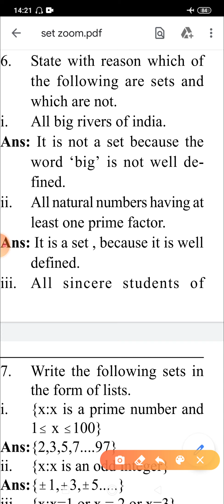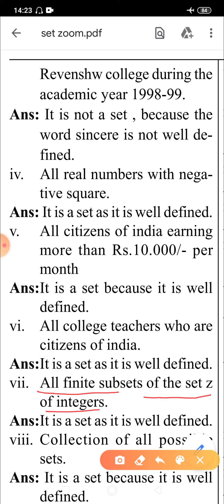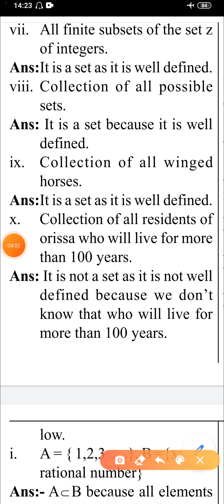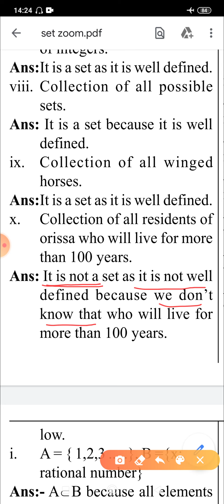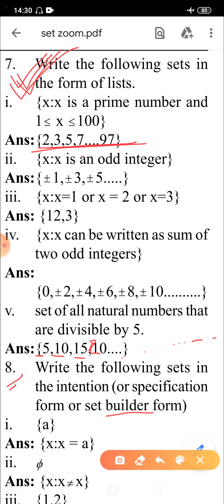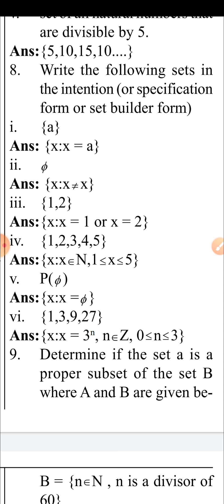SET VIDEO 7